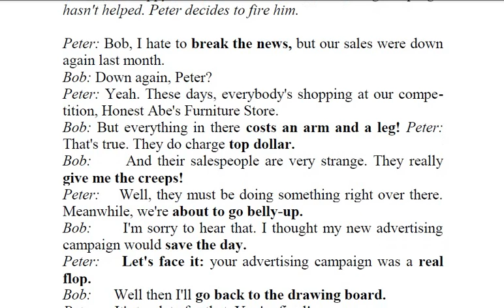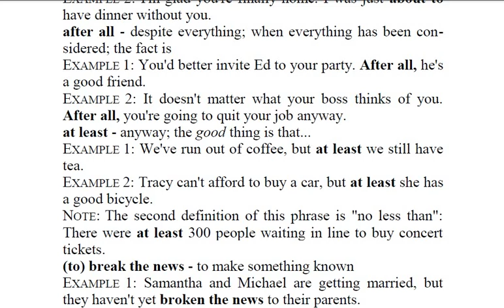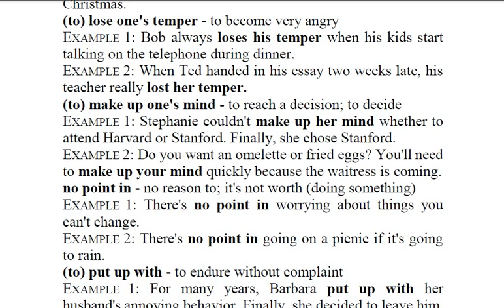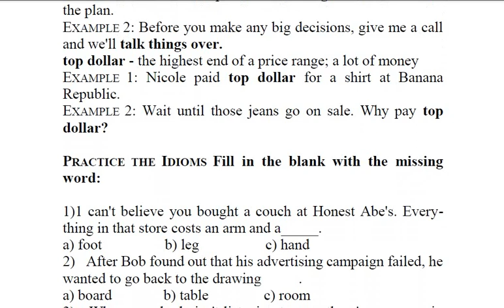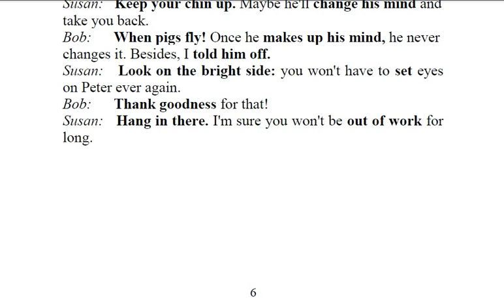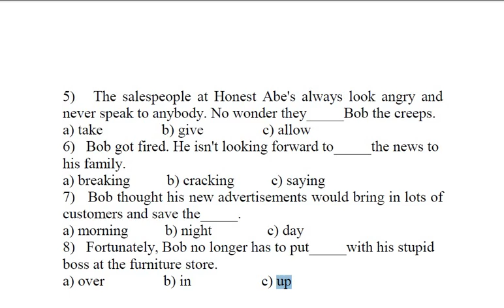Conversation Practice Lesson 1